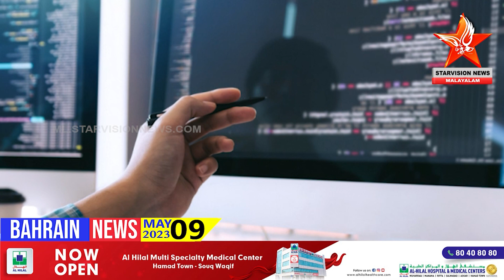BAHRAIN NEWS 09 MAY 2023 | ബഹ്‌റൈൻ ന്യൂസ്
BAHRAIN NEWS | 09 MAY 2023 | ബഹ്‌റൈൻ ന്യൂസ് |അ​ന​ധി​കൃ​ത റി​ക്രൂ​ട്ട്മെ​ന്‍റ്​ ന​ട​ത്തി​യ എ​ട്ട്​ സ്ഥാ​പ​ന​ങ്ങ​ൾ​ക്കെ​തി​രെ ന​ട​പ​ടി | ക്യാപിറ്റൽ കപ്പ് ഡ്രാഗൺ ബോട്ട് റേസിംഗ് സീസൺ 1 | ആലപ്പുഴ പ്രവാസി അസോസിയേഷൻ സൗജന്യ മെഡിക്കൽ ക്യാമ്പ് | ബ​ഹ്‌​റൈ​ൻ വി​ശ്വ​ക​ല സാം​സ്‌​കാ​രി​ക വേ​ദി പു​തി​യ ഭ​ര​ണ​സ​മി​തി | സർക്കാർ ജീവനക്കാർക്കായി ഫ്ലെക്സി ഹാജർ ഫോർമുല |